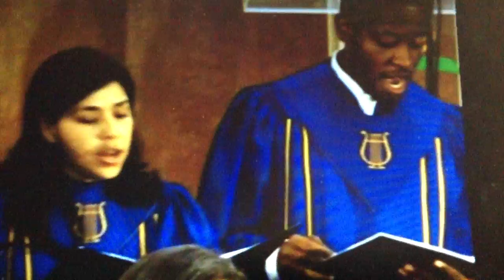This little light of mine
Universidad Adventista de las Antillas choir singing in Houston, TX.